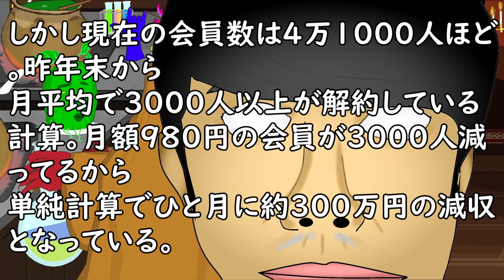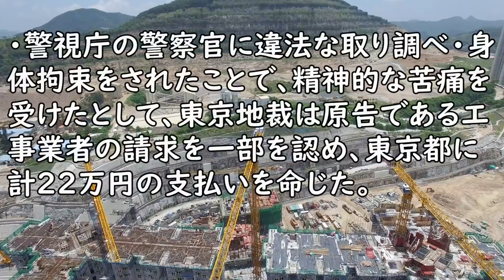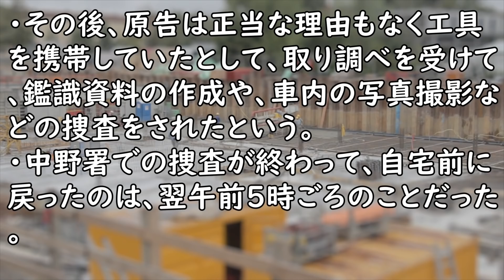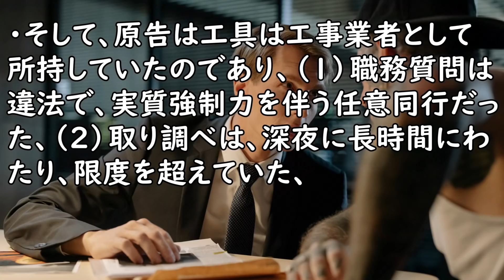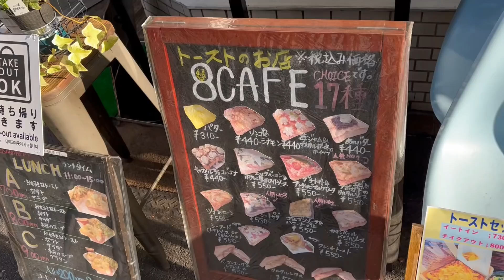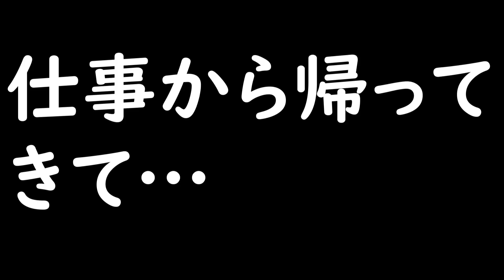キンコン西野さん、ガチでやばいことに…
【参考資料】
痛いニュース
現在のキンコン西野さん、ガチでやばいことになってた・・・

はちま起稿
警察さん、ちゃんとした理由で工具を持ってただけの工事業者を署に連れて行き、5時間取り調べ → 違法であると判決

『8CAFE(ハチカフェ)』東京都荒川区荒川7-22-3 ダイアパレス町屋 1F
《営業時間》日曜・祝日休み[月～土]10:00～21:00 LUNCH TIME 11:00~15:00
※日によって、営業時間に変更がございます。詳しくは８CAFEにお電話ください
《アクセス》千代田線「町屋駅」より徒歩1分、京成線「町屋駅」より徒歩1分。町屋駅から34m

【参考画像】
●pixabay